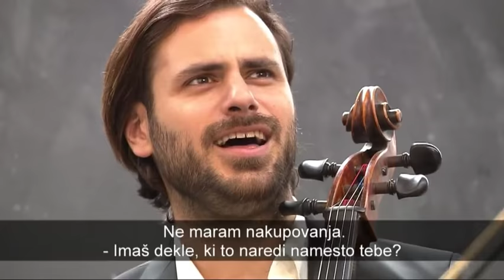2CELLOS presenetila nakupovalce - Pop TV